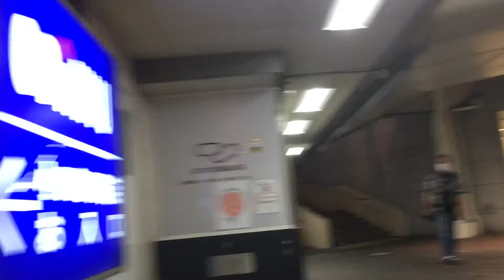2021年6月24日 町田その3 町田ラウンドワンからセガ町田